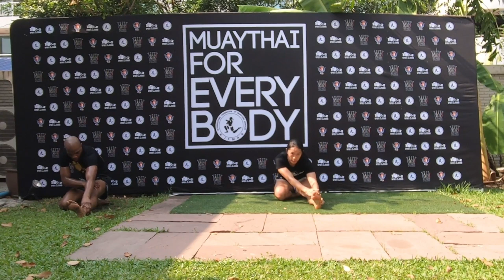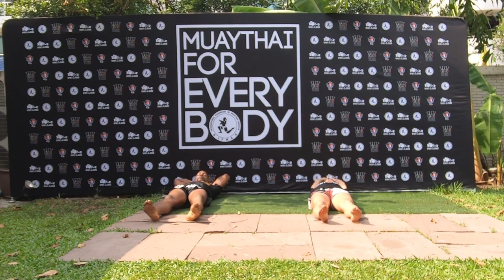Quarantine home workout video by Mr.Stephan Fox, Secretary General of IFMA - 2020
Many of us experience the in-depth complications with many gyms closed and many of you with the need to dig deep into financial reserves. The Coronavirus threatens life and health and upends daily life throughout the world. We must and will be, above all, responsible, protect each other and help to prevent the spread of the virus.

Social distancing is important, we all understand the do’s and don’ts and the age structure the virus impacts. At the same time, we are living in a time where many have access to technology and while we all miss sporting and cultural exchange in our arenas and villages, we can come to each other via social media and internet, show solidarity, unity and at the same time, continue to be fit and practice the values of Muaythai.

This is why we continue to use our “One World One Muaythai” philosophy and bring your houses, apartments, and gardens to all parts of the world by streaming workout routines to the world. We would like to have every National Federation’s gyms involved and to give an incentive, the most popular will receive an award at the next World Championship.